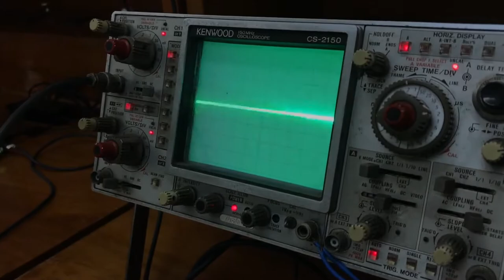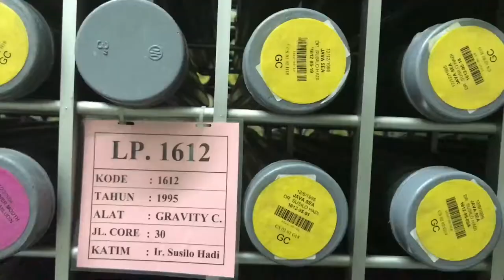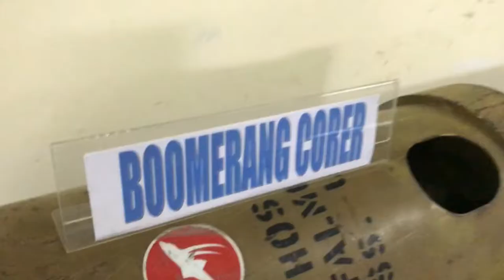Fieldtrip TDBA 2016 ke PPPGL Cirebon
Fieldtrip tahunan mata kuliah Teknik Deteksi Bawah Air, Departemen Ilmu dan Teknologi Kelautan, FPIK, IPB ke PPPGL Cirebon